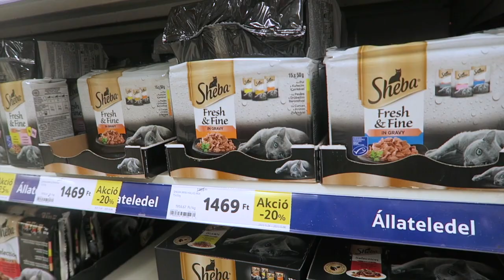MY DIARIES | VLOGMAS🎄: WENT TO BUDAPEST, ZARA SHOPPING VLOG, GROCERY SHOPPING!